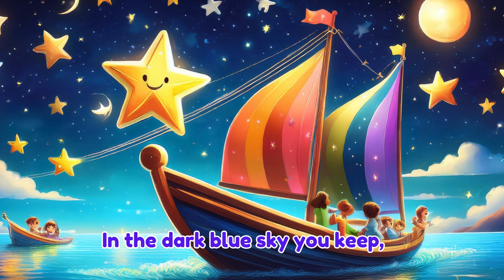Twinkle, Twinkle, Little Star | @RHEntertainments Nursery Rhymes and Song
(Verse 3)
In the dark blue sky you keep,
And through my window while I sleep,
You sparkle bright and shine so true,
Lighting up the night for me and you.

(Verse 4)
Up you float so far away,
Guiding ships across the bay,
Helping friends find their way home,
Even when they're far and roam.

(Final Verse)
In the morning, when you're gone,
We’ll still hum your shining song.
Through the day and through the night,
We’ll wait for you to glow so bright.
Twinkle, twinkle, little star,
Now we know just what you are!